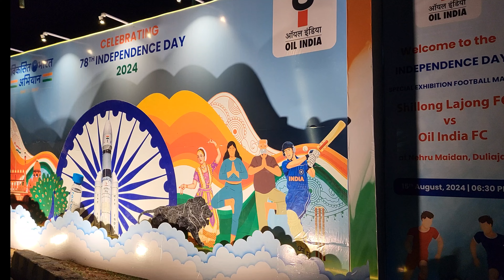78th Independence Day Celebration 2024: Preparations at Nehru Maidan, Duliajan 🇮🇳independenceday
78th Independence Day Celebration 2024: Preparations at Nehru Maidan, Duliajan 🇮🇳
Join us as we explore the exciting preparations for the 78th Independence Day Celebration 2024 at Nehru Maidan, Duliajan. Watch how the community comes together to honor India's independence with vibrant decorations, cultural performances, and meticulous planning. From flag hoisting to patriotic speeches, witness the dedication and spirit that make this event truly special